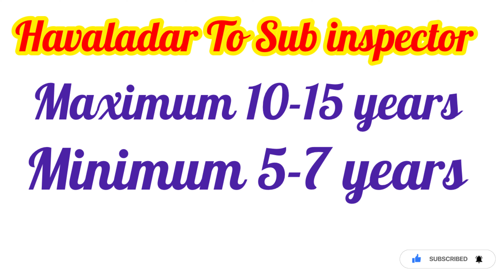Naik GD Rank and Promotion system | Rangers | Mentor | Guidelines.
Punjab Rangers Naik GD Promotion and Rank systems full guideline by mentor inspector rangers.
In this video we will discuss Rangers Naik  and it’s promotion criteria.

Rangers Naik GD  Duties and Facilities | Rangers | Responsibilities | guidelines | Mentor .